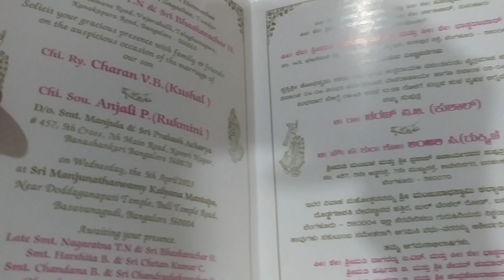ಯುಗಾದಿ ಹಬ್ಬ/Preparation for Charan anna's marriage/VLOG 63/vlog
I'm Srivathsa❤ I'm a teenager youtuber. Who videos different types  and varities of video wch would be very interesting and u will definitely enjoy watching it..

My channel contain Lifestyles,Amazingdish,Vlog,Travel technology,comedy and much moree..😄